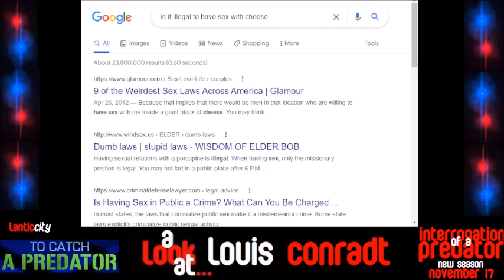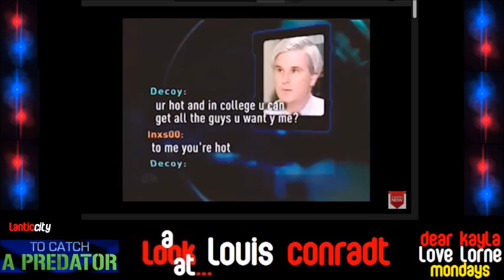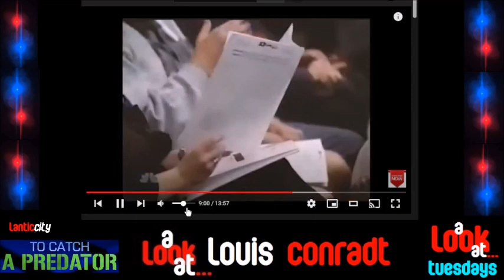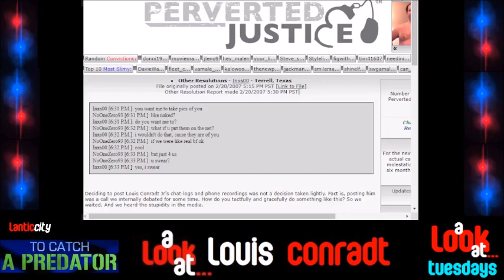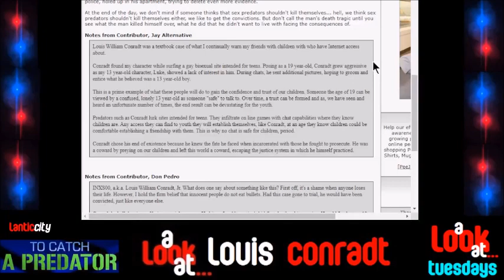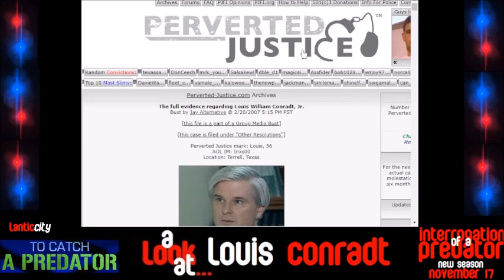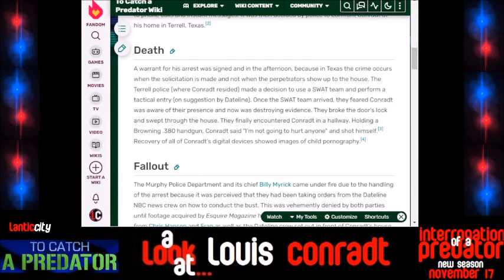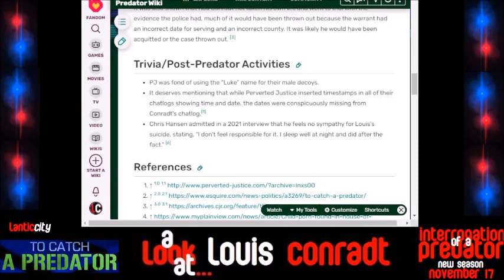A Look At Louis Conradt | To Catch A Predator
The bastard that killed To Catch A Predator...and himself too.

"Dear Kayla, Love Lorne" NEW on Mondays
"A Look At..." NEW on Tuesdays
"Interrogation of a Predator" returns Wednesday, November 17th
"CrimeCity" New Episodes Soon